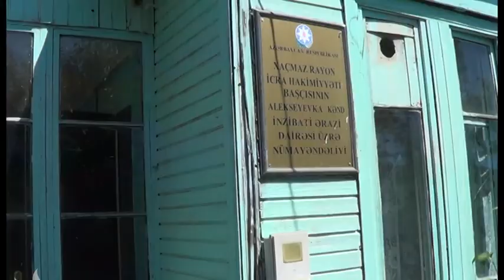Milyonluq layihələr, dəyişməyən nəticə- Alekseyevka su üçün dad edir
2009-cu ildə imzalanan müqaviləyə görə Qusar, Xaçmaz, Xızı və Naftalan şəhərlərindəki su təhcizatı və kanalizasiya layihəsini Yaponiya Beynəlxalq Əməkdaşlıq agentliyi maliyələşdirir. Agentlik layihənin icrası üçün 33 milyard YEN (280 milyon dollar) vəsait ayırıb.